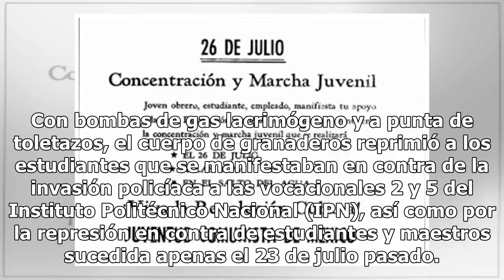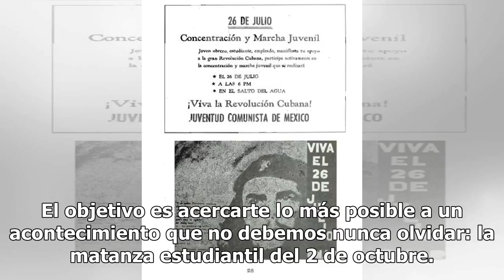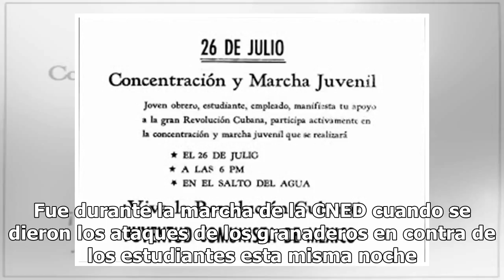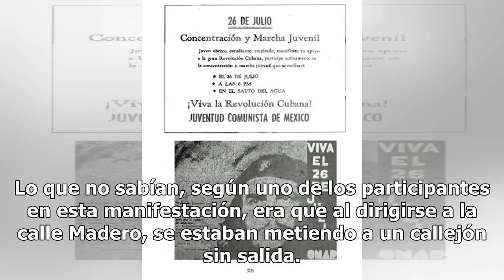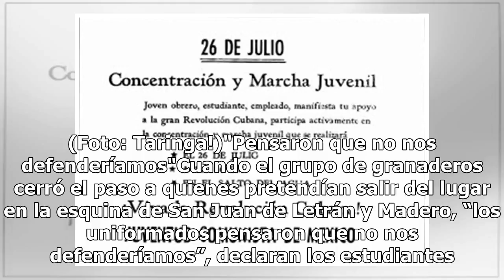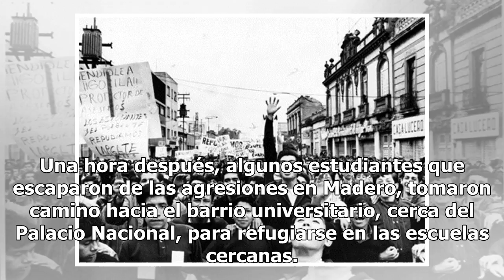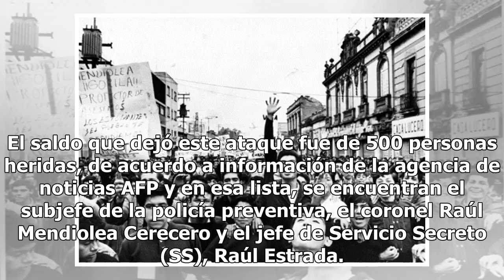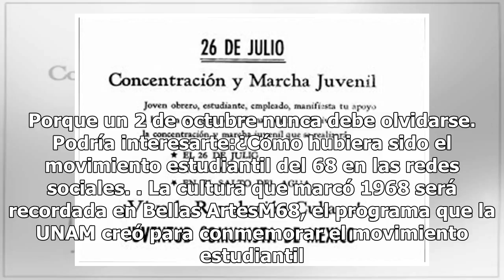26 de julio, policías reprimen a estudiantes en la calle Madero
26 de julio, policías reprimen a estudiantes en la calle Madero

Pidieron permiso al gobierno para realizar dos marchas y, aún así, alumnos de la Federación Nacional de Estudiantes Técnicos (FNET) fueron reprimidos en la calle Madero, antes de llegar al Zócalo capitalino. Con bombas de gas lacrimógeno y a punta de toletazos, el cuerpo de granaderos reprimió a los...